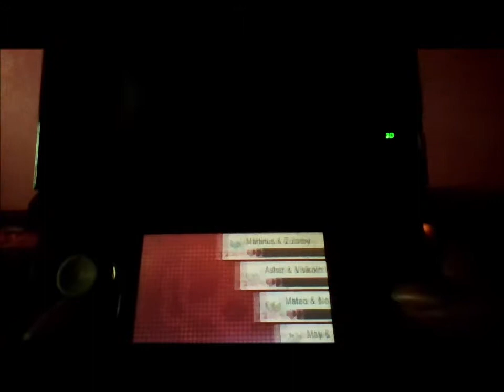Pokemon Omega Ruby and Alpha Sapphire Walkthrough Episode #6 May Becomes a Coordinator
After the letter was given to Steven, May was requested to give the Devon parts to a sailor, who was ambushed by Team Magma in a museum. After crushing them, Maxie, their leader appears and sees May as a possible threat to his plans of expanding the landmasses of the world. After leaving the museum, we head over to find a girl named Lisia who took an interest in May as a future coordinator. After receiving a dress from her, we compete and lost the first contest, but eventually won the second contest. I thought we were going to lose the second contest for a second, though. After the first contest, May receives a Cosplay Pikachu, which solves the problem of May's game team. We're still going animelocke, even though I won't be able to have all of her pokemon that appeared in the anime. Don't worry. I have this under control. I kept it animelocke for Dawn and Serena in my other walkthroughs, right? It should be the same thing for May. Anyways, that's basically it for this video.